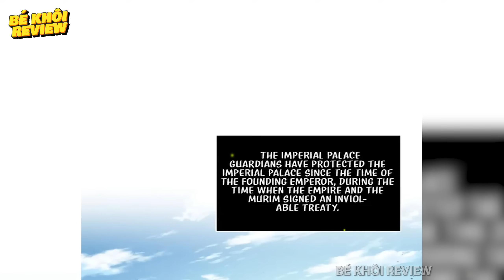CHAP 191-195 | NGÃ LÃO MA THẦN TẬP MỚI NHẤT | REVIEW TRUYỆN TRANH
Một trong những Ma thần mạnh nhất lịch sử võ lâm xuất hiện, là kỳ tài võ học kinh người, nhưng khởi nguồn lại là do ... thằng chút chít cách đó cả ngàn năm bay về can thiệp, câu chuyện hư cmn cấu này rồi sẽ đi đâu về đâu =))

● Tên truyện : Ngã lão ma thần / Nano machine CHAP 191-195